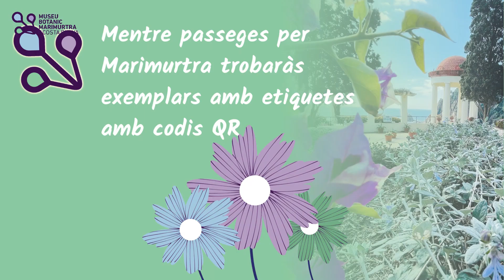El Museu Botànic de la Costa Brava | Jardí Botànic Marimurtra